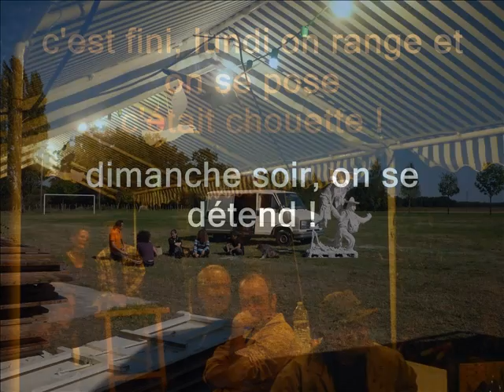Cie Créton'Art Festival du vent 4,5,6 octobre 2013 : l'équipe